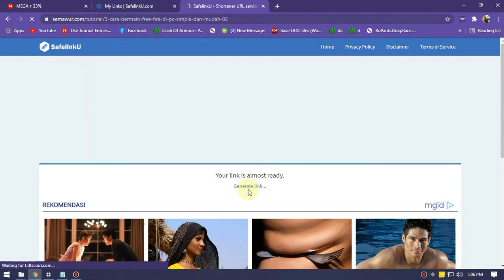RuPaul's Drag Race UK Season 2 Download (Mega link in the description)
EP1